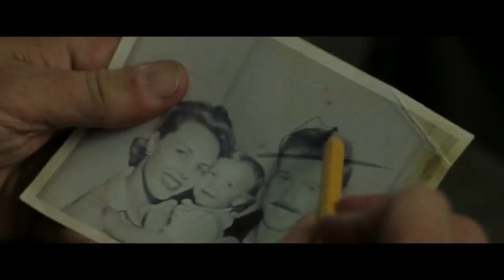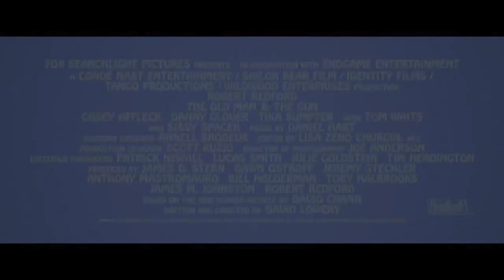The Old Man and the Gun Trailer #1 (2018) Robert Redford, Casey Affleck Drama Movie HD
Starring:  Robert Redford, Casey Affleck, Sissy Spacek

An old bastard who is expecialized in robberies of banks and who has escaped from prison several times is a marked change for a community asylum. To mark his farewell, he plans a last scheme.

Um velhinho sacana que é expecializado em roubos de bancos e que já escapou da prisão diversas vezes está de mudança marcada para um asilo comunitário. Para marcar sua despedida, ele planeja um último esquema.